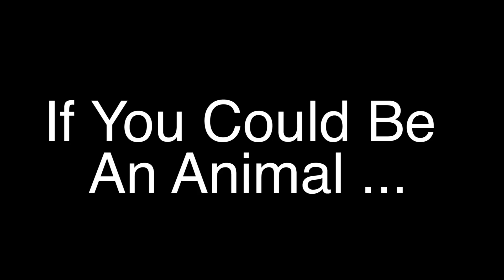Get To Know ... Derrick Appiah